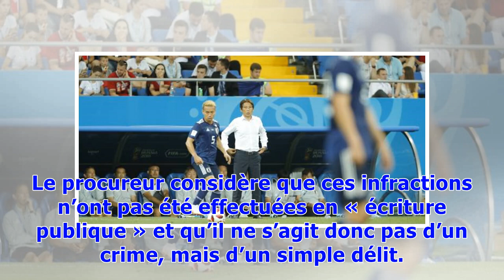Lille: Pourquoi l'affaire du Grand stade risque de faire un flop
Sept ans plus tard, que reste-t-il de l’affaire du Grand stade ? En 2012, une information judiciaire avait été ouverte par un magistrat de Lille suite à une plainte déposée par le lanceur d’alerte Eric Darques sur les conditions d’ attribution à Eiffage du marché du Grand stade. Cette instruction est aujourd’hui bouclée et le parquet de Lille a requis un non-lieu partiel pour la majorité des faits reprochés aux cinq mis en cause. Le postulat de cette enquête était de savoir si des élus de la CUD...